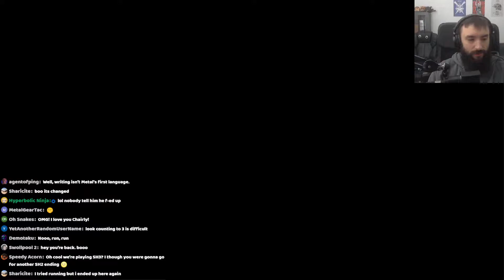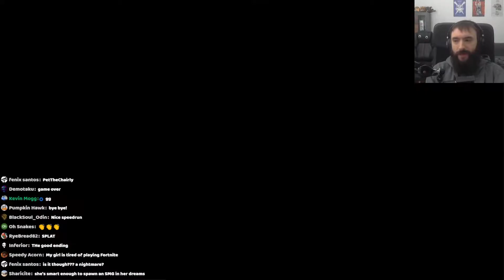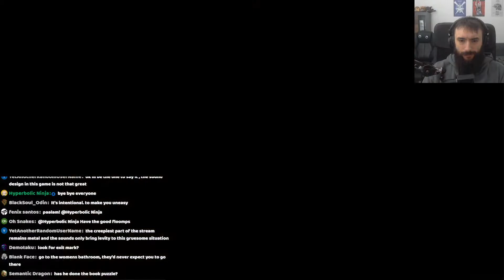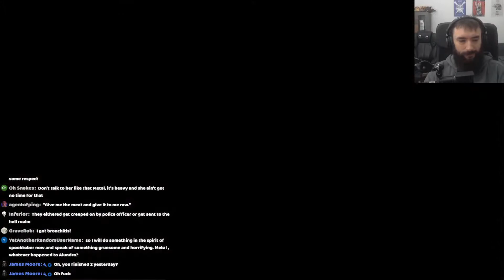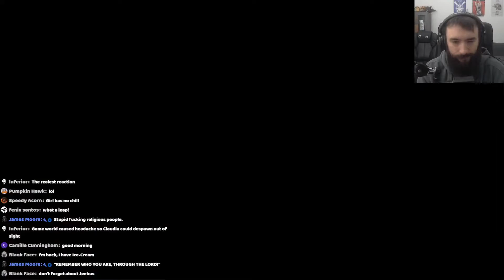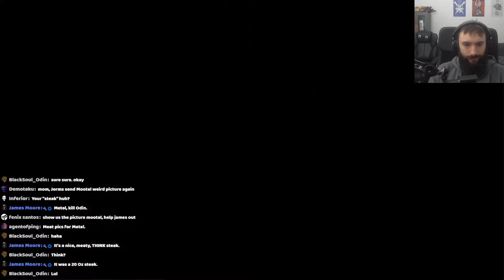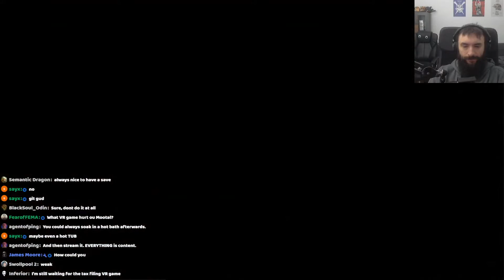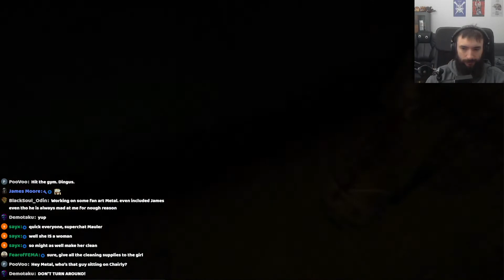First Playthrough of Silent Hill 3 (Part 1) - The main character didn´t survive in my ending of SH1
We are going back to Silent Hill! ...Well ,eventually first we gotta go through this Mall that also has spooky monsters and goopy walls!

Superchats and Superthanks are live!